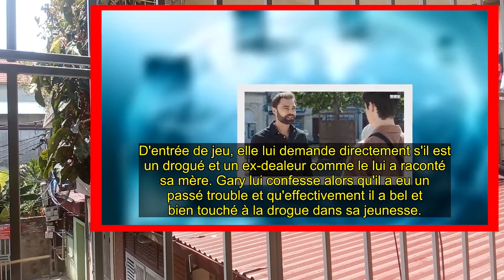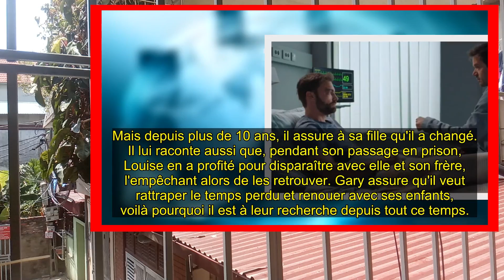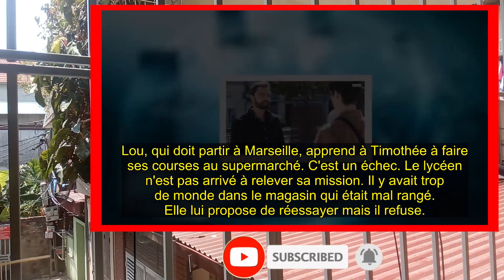Demain nous appartient (spoilers): Anna pousse Karim au départ, Louise risque gros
Bon Visionnage! 👋🏼